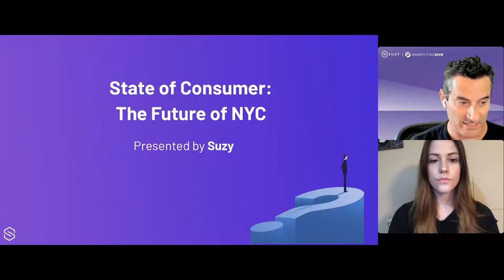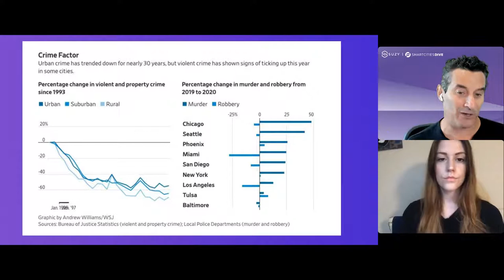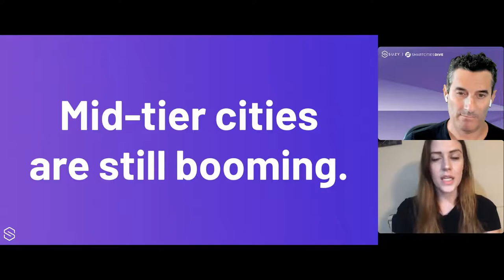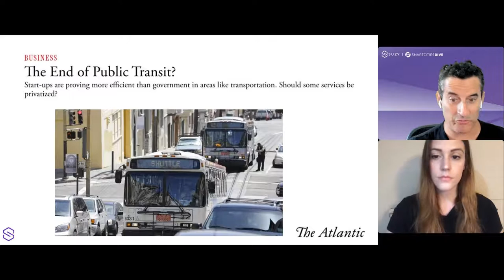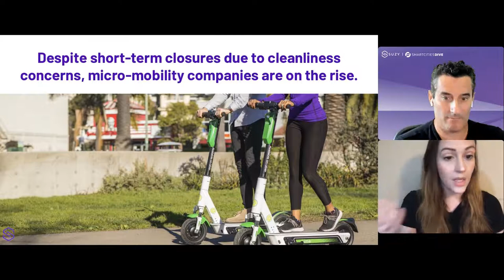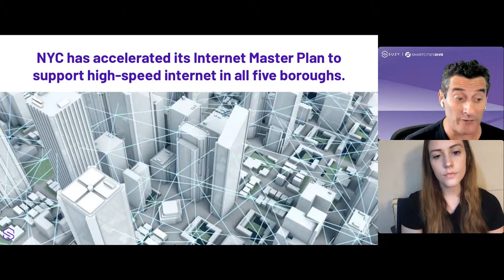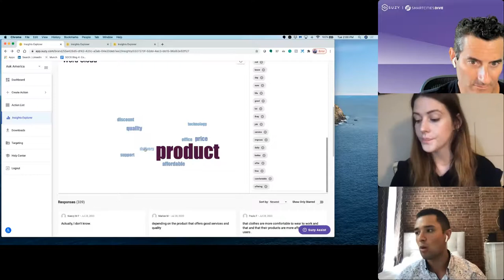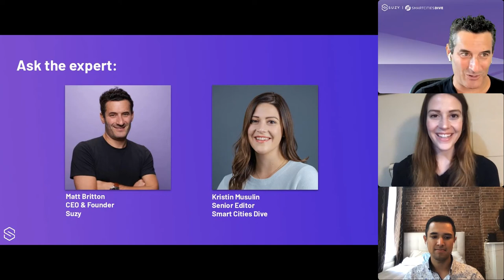Suzy State of The Consumer Webinar: The Future of NYC | Featuring Smart Cities Dive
As of last year, 39% of the U.S. population lived in the largest 4% of cities… but is that about to change?

Despite its reputation as the largest city in the United States, the population of New York City has actually declined over the last three years — and that was before it became the epicenter of this massive outbreak. Now with over 200,000 confirmed cases in the area, many New Yorkers have fled their urban lifestyles for less crowded surroundings, as others force themselves to adjust to social distancing with limited space.

To better understand the long-term effects that this crisis may have on our nation’s urban centers, Suzy CEO and Founder Matt Britton and Smart Cities Dive, Senior Editor Kristin Musulin will examine the behavior of verified city-dwelling consumers from our real-time market research platform, and look to NYC as the model for how cities of the future may continue to evolve.

Join this webinar to learn about:
- Which mid-sized cities may entice younger urban residents away from New York
- What consumers want to see in their cities moving forward, from stricter cleanliness guidelines to more comfortable outdoor spaces.
- How the rise of remote work may impact the future cost and availability of commercial real estate.
- Whether concerns about public transportation will impact traffic, congestion, and ecological footprints in urban areas.

marketing attribution consumer expectations retail analytics social listening